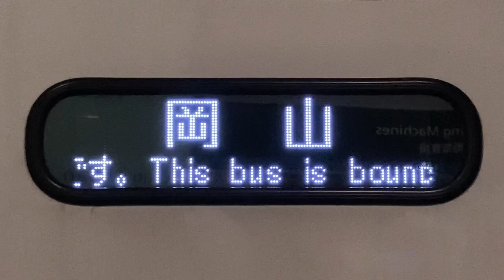LED式行先表示器 下津井電鉄バス(下電バス) 大阪駅発岡山行き LED行先表示